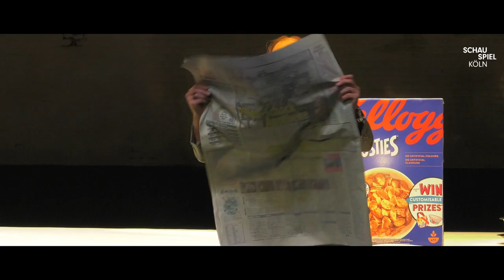VOR SONNENAUFGANG | Schauspiel Köln | Trailer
VOR SONNENAUFGANG | von Ewald Palmetshofer • Nach Gerhart Hauptmann
Regie: Moritz Ostmann

Premiere: 02. Dez 2022

Es ist Nacht. Alle warten auf den jungen Tag. Die strahlende Zukunft. Ja, auf das neugeborene Kind! Doch Martha kämpft nicht nur mit der Geburt, sondern auch dem »schwarzen Hund« in ihrer Seele. Schlaflosigkeit, Frust und Sekt verstärken die Risse der eh schwankenden Familie. Als auch noch ein Jugendfreund auftaucht und ideologischen (und hormonellen) Sprengstoff in die gute Stube bringt, droht das bürgerliche Kartenhaus allen um die Ohren zu fliegen.

Gerhart Hauptmann schrieb mit VOR SONNENAUFGANG 1889 ein heilloses Sozialdrama über eine an Alkohol und Gier verreckende Familie. Palmetshofer, mit musikalischer und ironischer Sprache, legt nun die Wunden des modernen Mittelstandes frei; dessen Hoffnungen, Komplexe, Ängste, seine Ideale, seinen Verrat. Moritz Sostmann folgt den grotesken, komischen Spuren in diesem Nachtstück, bis zu den Leichen unterm weißgedeckten Familientisch.